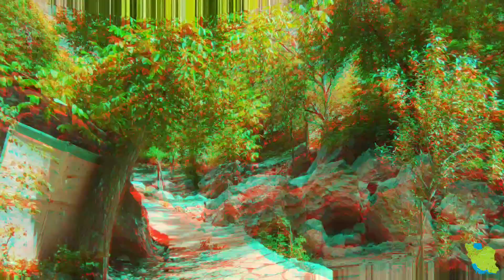IRAN | A trip to the waterfall with a donkey through the garden alley | اخلمد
Geographical location of Akhlamad village
Near the city of Mashhad and in the northwest of this city, passing through the city of Chenaran, approximately 85 kilometers from Mashhad, 24 kilometers from Chenaran and among the mountains of Binaloud, there is a beautiful village with pristine nature called Akhlamed, which is one of the tourist destinations of travelers. , will be available to you. Akhlamed village is several thousand years old and has all kinds of beautiful flowers and plants and abundant trees along with abundant fruit gardens, for this reason it has attracted the attention of many tourists and nature lovers. This area is famous for its fruit trees, especially apples, and its tall waterfall, and its people believe that during the Arab attack on Khorasan, people used to take refuge in the valley of this village to be safe from the enemy troops, and when in danger, they would say to inform others: "Khad came, Khalid came" which gradually became known as Akhlamed. In the rest of the article, join us in Eli Gesht to review other features of this beautiful village.

According to Colonel Charles English, who in his travelogue wrote about Akhlamad and its geographical and natural location: Akhlamad is located in the heart of the Binaloud Mountains, which is one of the most famous mountains in the world in the Khorasan region and is located between the two plains of Mashhad and Nishabud, with a height of 3211 meters. is. Due to the high altitude and snowy peak of this mountain, there are many springs and rivers in its valleys, and the settlements inside this mountain have fresh and clear water all year round. Therefore, the most beautiful and spectacular natural landscapes and rare villas have been formed among these mountain ranges. One of the most beautiful phenomena of creation with valleys and fields full of water and famous in Khorasan, which is located in the heart of this mountain range, is the beautiful valley of Akhlumad. Also, Akhlamed village is surrounded by big and tall mountains and its height is 1335 meters above the sea level. And it is accessible only through the valley that leads from the mouth and the side of the dam to Akhlamed. About a mile below the village, in a rock 9 meters high on the right side of the valley, which is called (Leopard Valley), there is a strange cave that only one person can crawl through from the entrance of the cave. The cave itself is nearly 36 meters long, 9 meters wide and 4.5 to 5.4 meters high. The rocks that cover this cave are very different from the rocks that form the surrounding mountains. In short, Akhlamed is famous for its apple trees.

Historical background of Akhlamed village
From thousands of years ago, works can be seen that show the age of Akhlamed. One of these signs is that around this settlement there are thick ramparts and huge towers that were undoubtedly built thousands of years ago. These ramparts and fences, which remain in the eastern and southern parts of the village, are about 2 kilometers away from the river bed and the residential areas, and it seems that the river bed was high at the time of their construction, otherwise it is possible It is not acceptable that such huge castles were built at the foot of the mountain with river water in the current situation. In addition to the fact that apples are famous in this village, Akhlamed mountains also host many climbers, climbers and travelers every year due to their height and special image and extraordinary beauty. Is. The material of Akhlamed mountains is limestone, which has caused the appearance of deep circular holes under this waterfall. This valley includes rock walls with a height of about 200-300 meters, which is one of the largest areas for recreation and rock climbing, and has several waterfalls, 4 of which are permanent and the rest are seasonal. The main Akhlamad waterfall is 40 meters high.

Waterfall and beautiful natural scenery of Akhlamed village
This area is walled with white limestone stones in the form of mountains and hills, some of which are 100 meters or more. These mountains are adorned with green plants in the spring and during the rains, many waterfalls with a height of 100 meters or more and less are created from their slopes, which form a unique view, in addition to the gardens of this village that It is located on both sides of the river and on the slope of the mountain, which doubles its beauty. And in places of these spectacular landscapes, people have built houses that are located at the foot of trees and mountains, many of which are hidden among the trees. The very famous Akhmelad waterfall flows 2 km from the old village of Akhmelad, surrounded by clean summer air and all kinds of cherry and apple fruit trees.